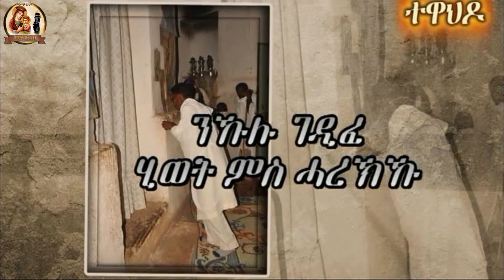Eritrean Orthodox Mezmur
EritreanOrthodox _mezmurtewahdo_amharicOrthodox

my original work ERITREAN  orthodox songs